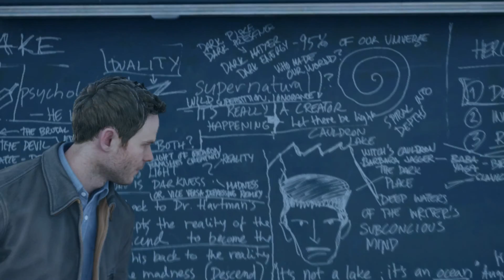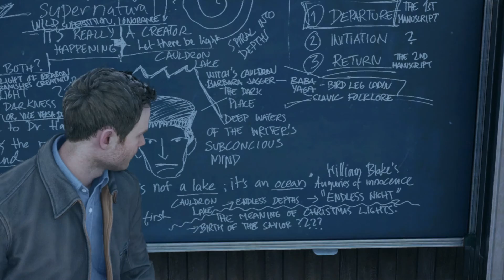Quantum Break - Act 1-2: Jack Joyce ''Allan Wake, I Loved This Guy's Stuff'' Lecture Hall Easter Egg